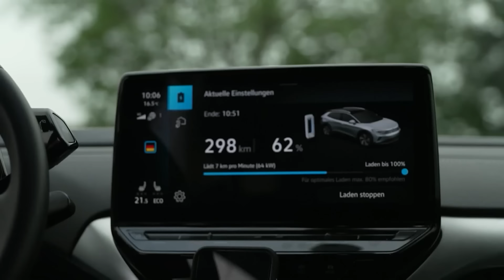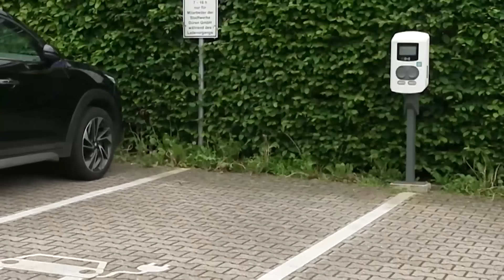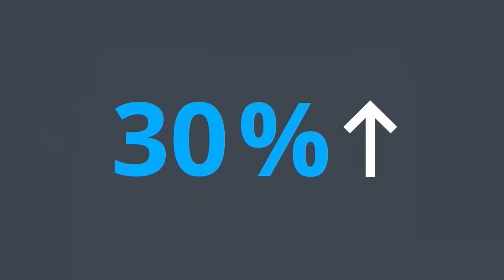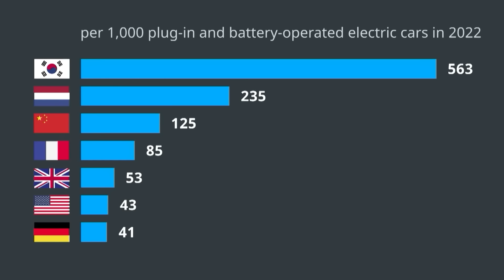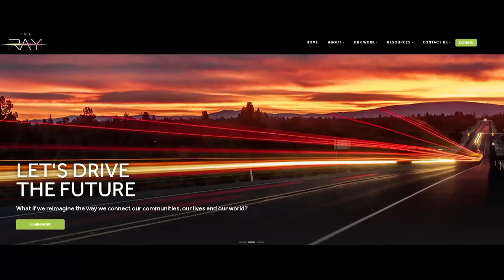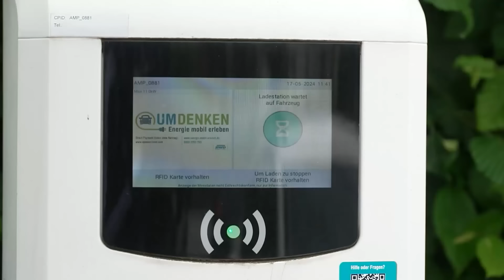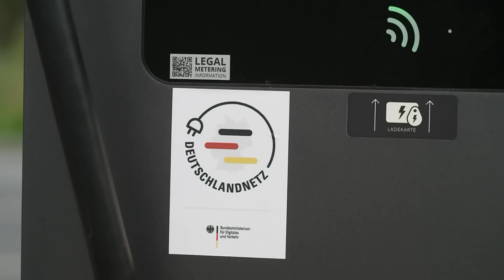Why Germany is falling behind in EV infrastructure | Transforming Business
On the surface, it looks good: Charging stations are being installed all over the world, there is innovation in the industry. But is it fast enough to keep up with the EV boom? Would YOU buy an electric car if it threatens to slow you down? What if your country is not there yet with charging stations? Range anxiety can have a real impact on sales. The auto industry in transition, yes, but many others need to transform with it to truly have an impact.

00:00 Looking at Germany
03:16 Current infrastructure around the world
06:37 Range and charging anxiety
08:50 How to incentivise EVs
11:04 Would you buy an EV?